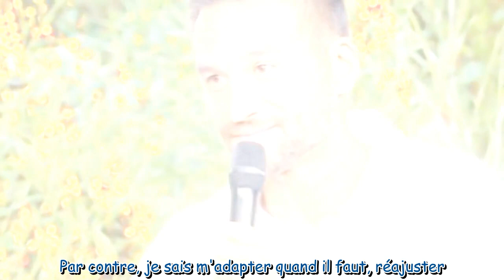INTERVIEW Nicolas (Koh-Lanta, Le Feu sacré) : « Mes enfants me voient comme un super-héros, c'est ma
INTERVIEW Nicolas (Koh-Lanta, Le Feu sacré) : « Mes enfants me voient comme un super-héros, c'est ma plus belle victoire »